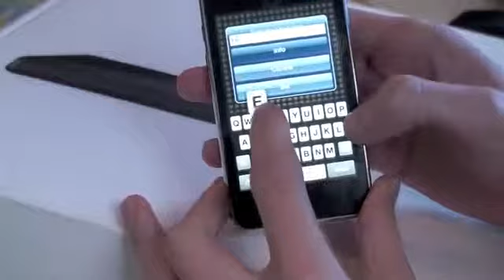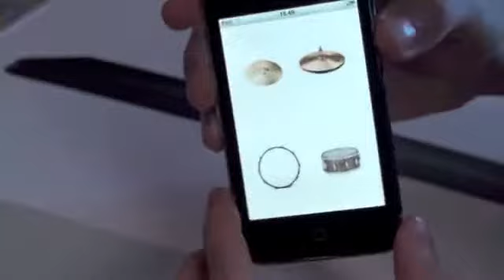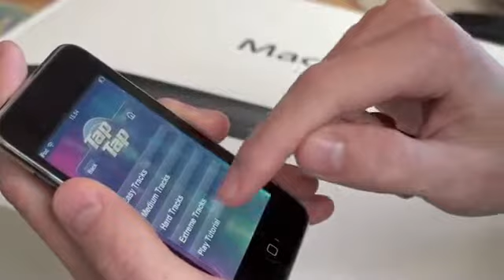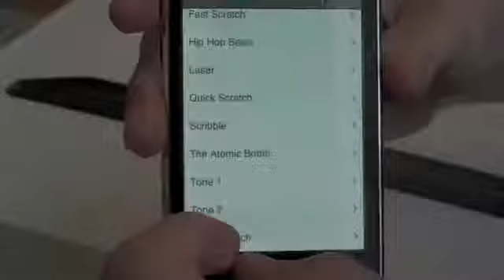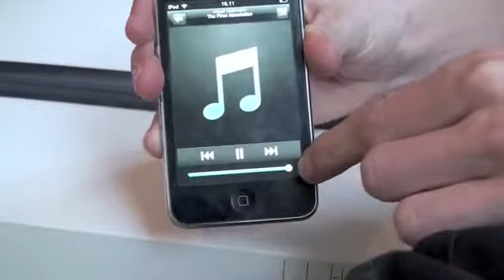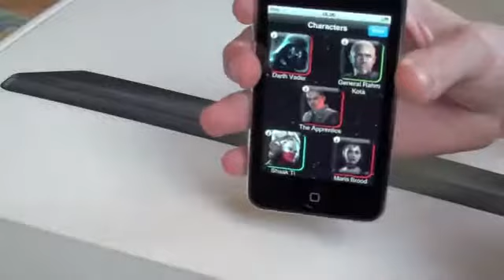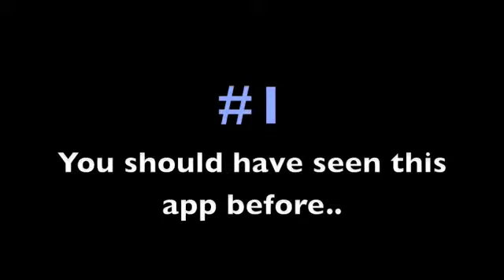Top 15 FREE Applications for iPod Touch iPhone YouTube